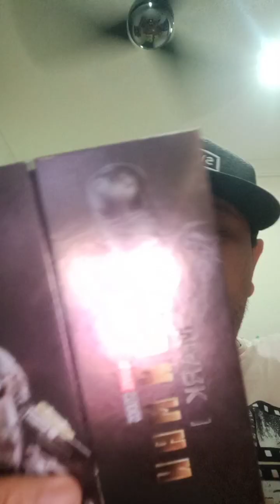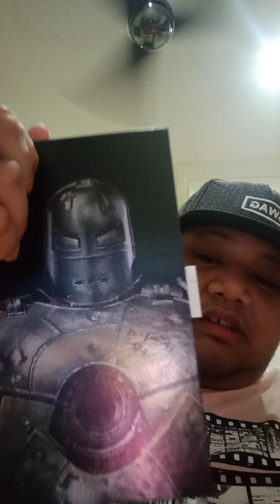I RON MAN SAMY